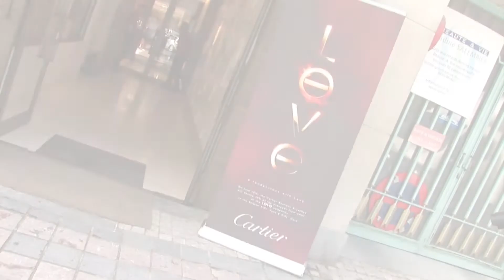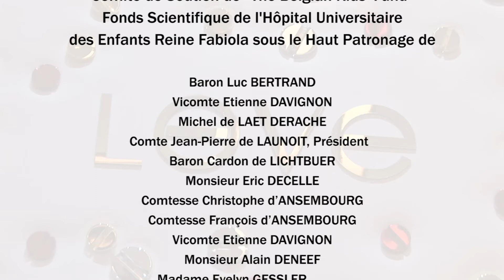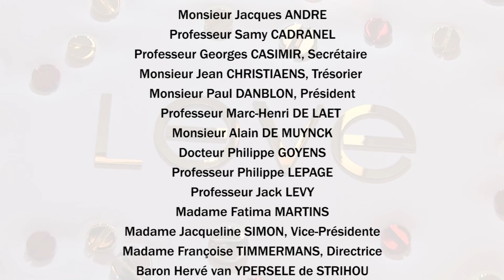CARTIER - Love Day 2008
Cartier - Love day for Kids' Care & Kids' Fund

19/06/2008

Avenue Louise, 1
1050 Bruxelles

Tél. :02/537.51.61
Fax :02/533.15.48